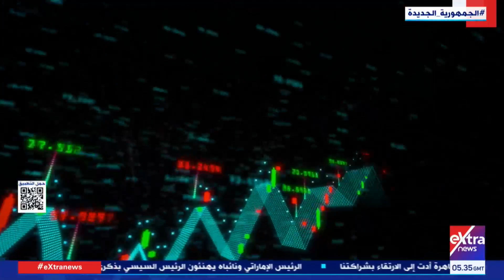هذا الصباح| جولة في أهم أخبار الاقتصاد